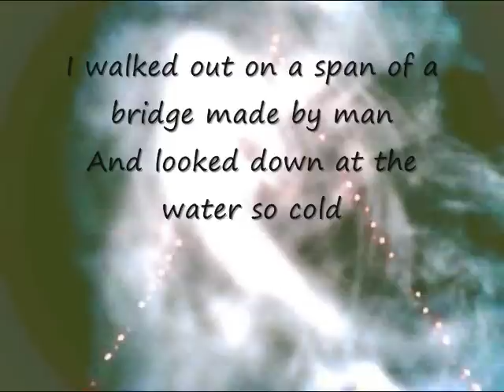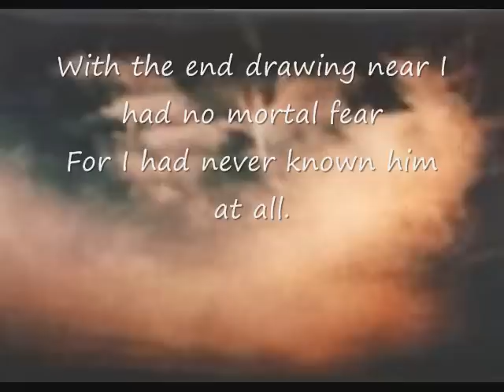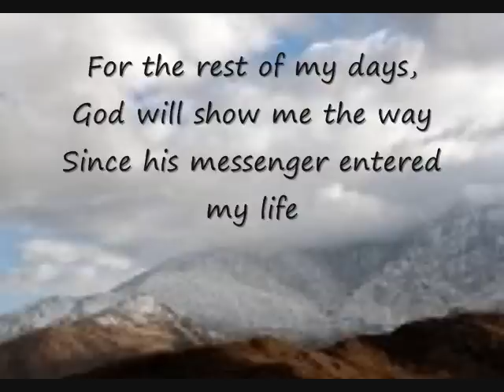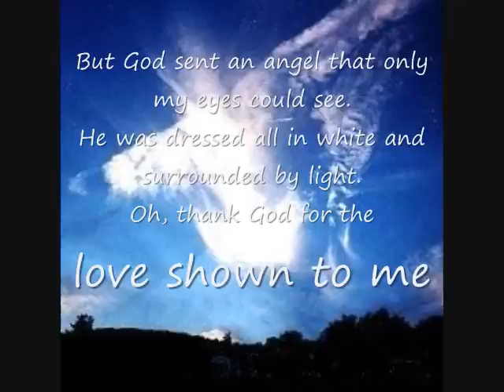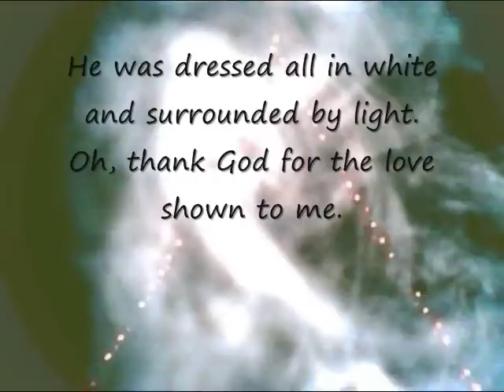God Sent An Angel 2002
Byrd Family Project 2002